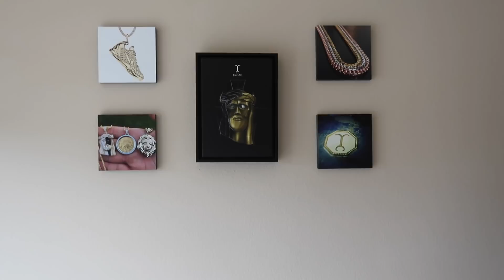All good things must come to an end...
All good things must come to an end... It's been a wild run as a coach but I've enjoyed every moment of it. Just wanted to make a video to close this chapter in my life. I'm focus on growing Jacoje and trying to improve the business everyday.